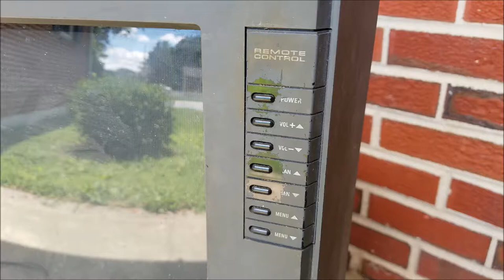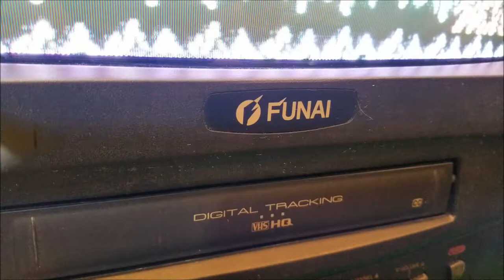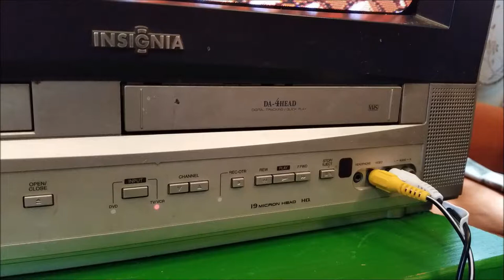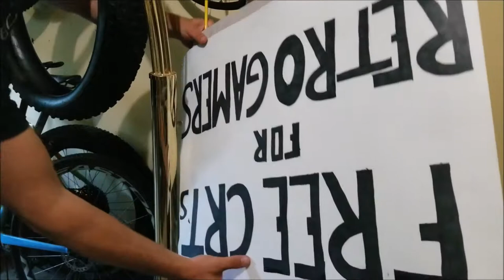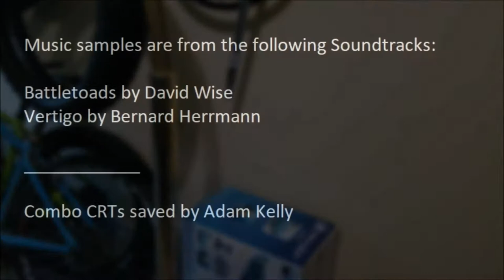Battletoad OVerload Episode 39 - Real TVs have curves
A simple episode premise.  Orion Moses has found 4 CRTs, and he attempts to beat Battletoads on them to immortalize them forever with a Battletoads end screen photo.

Music samples are from the following soundtracks:
Vertigo by Bernard Herrmann

Battletoads nes nintendo orion moses too many games 2019 battletoad overload walkthrough playthrough gameplay trailer footage rare replay microsoft smash bros brothers ultimate brawl melee tournament pokemon go tmg crt crts tvs tv old television many as possible beat beaten beats defeated end screen ending pickups finds grails turbo tunnel dark queen rash zitz pimple remake jvc d series dseries sony fv310 fv-310 best consumer crts tvs tv ever made new vs old 2020